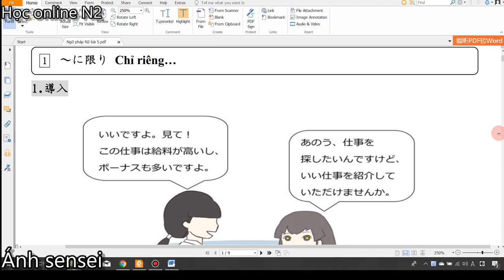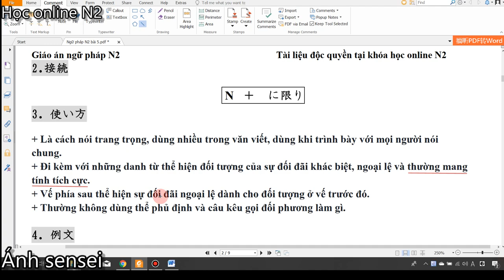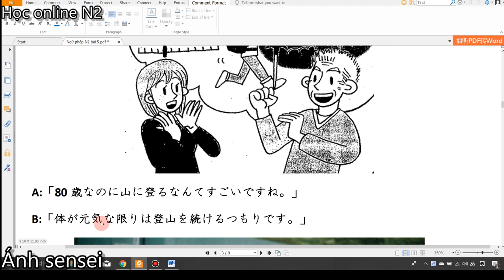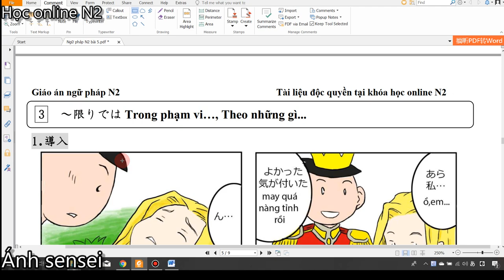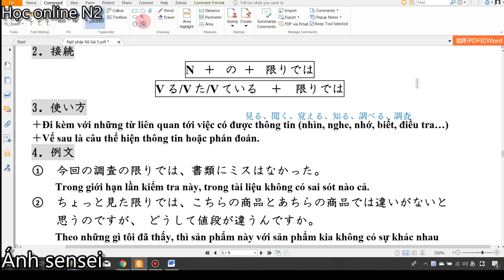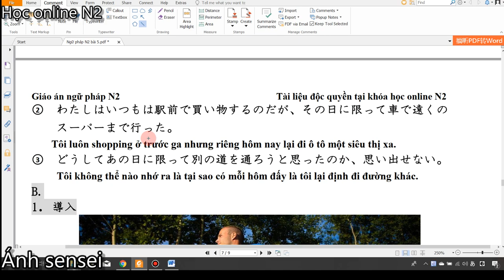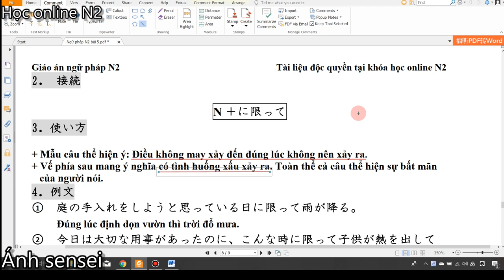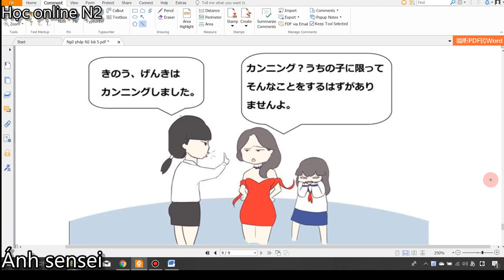Ngữ pháp N2 - Bài 5 Shinkanzen master N2